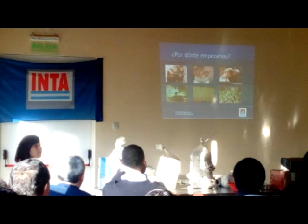Hongos comestibles una alternativa para los productores fueguinos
¿Sabias que los hongos comestibles, pueden cultivarse en el hogar?  Además podes utilizar residuos agroforestales en lugar de tierra, como es el caso de la viruta de lenga y troncos.
Los hongos comestibles, son una alternativa productiva más para los fueguinos, por ello el INTA - ProHuerta Tierra del Fuego​, el Instituto de Ciencias Polares, Ambiente y Recursos...​ de la UNTDF y el @Ministerio de Industria de TDF, se encuentran brindando cursos e información en pos de avanzar en la producción agroalimentaria local.
Escuchá al Ing. Fabián Boyeras y la Dra.Noelia Paredes quienes brindaron la capacitación en Río Grande.

Curso dictado en INTA RG 30 de Mayo. Entrevisto Elizabeth Furlano.